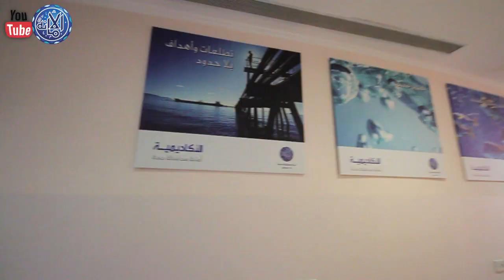مركز الملك عبدالعزيز الثقافي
تقرير لمركز الملك عبدالعزيز الثقافي من الداخل